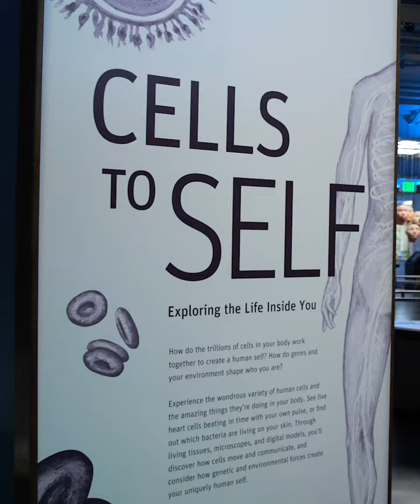Gladstone Institutes: Exploratorium "Origin Story" 4x5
@GladstoneInstitutes  and @exploratorium are passionate about bringing high-level scientific concepts to the public through interactive exhibits like “Give Heart Cells A Beat.” By holding on to a small handlebar, a visitor’s heart rate will effect stem cells under a microscope that can be seen on a big screen!